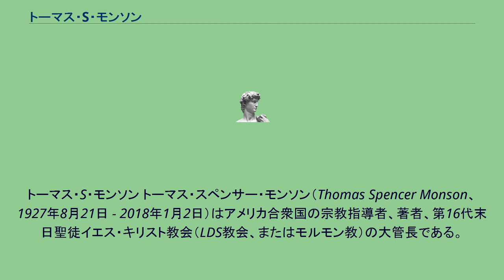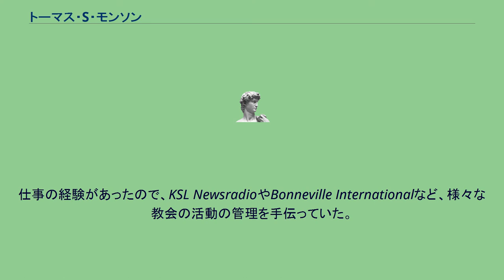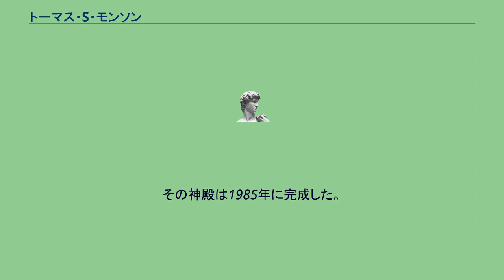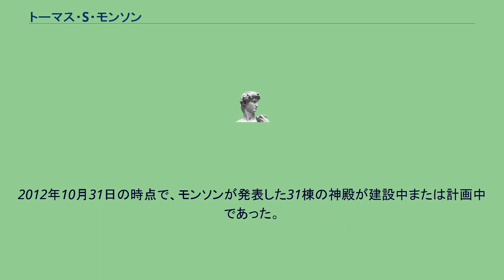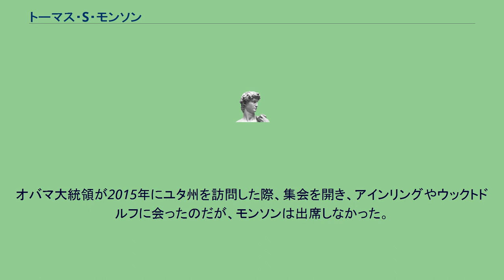トーマス・S・モンソン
末日聖徒イエス・キリスト教会
トーマス・S・モンソン トーマス・スペンサー・モンソン（Thomas Spencer Monson、1927年8月21日 - 2018年1月2日）はアメリカ合衆国の宗教指導者、著者、第16代末日聖徒イエス・キリスト教会（LDS教会、またはモルモン教）の大管長である。
同教会の信者はモンソンのことを、「預言者、聖見者（せいけんしゃ）、または啓示者」であると信じている。
モンソンは、印刷会社で働いた経験があり、その後はほとんどの時間を、教会の指導部の職に従事し公共の場で奉仕するなどして過ごした。
モンソンは36歳のときLDS教会の使徒に聖任され、1995年3月12日から教会の大管長となった2008年2月3日までの間に、3人の大管長のもとで大管長会の顧問や使徒定員会会長として奉仕した。
前大管長のゴードン・B・ヒンクレーが死去したため、モンソンがその地位を継承することとなった。
モンソンは4つの名誉博士号を授与された。
ボーイスカウトアメリカ連盟のシルバー・バッファロー章、世界スカウト機構のブロンズ・ウルフ章、いずれも各組織の最高の賞である。
モンソンはボーイスカウトアメリカ連盟の運営組織の全国執行委員会の一員であった。
モンソンは教会教育理事会会長であり、ロナルド・レーガンによりアメリカ合衆国大統領の民間イニシアチブのためのタスクフォースに任命された。
1948年に、ソルト・レーク神殿でフランシス・ベバリー・ジョンソンと結婚し、その間に三人の子供を持った。
妻のフランシス・モンソンは2013年5月17日に亡くなった。
2017年5月23日、LDS教会は、現在モンソンが、健康上の問題により、教会本部での集会に定期的に出席していないと発表した。
2018年1月2日午後10時、ユタ州ソルトレイクシティの自宅にて死去。
90歳。
1927年8月21日、ソルトレイクシティで、両親のG・スペンサー・モンソンとグラディス・コンディー・モンソンの間に、六人兄弟の次男として生まれ、絆の強い家族の中で育った。
モンソン家の近くには母親の親戚がたくさん住んでいたので、頻繁に親戚皆で旅行に行った。
その頃近所にはメキシコ人が何人か住んでいたので、それが理由でメキシコ人やその文化を愛するようになったと後に語っている。
彼はたびたび週末にグレインジャー市にある親戚の牧場で働くこともあった。
10代の間は、父の経営する印刷会社で働いていた。
1940年から1944年まで、モンソンはソルトレイクシティの West High School で学び、1944年秋に、ユタ州立大学に入学した。
そのころ、将来の伴侶であるフランシスに出会った。
フランシスはソルトレイクの裕福な家の出身であった。
彼女の父のフランズ・ジョンソンは、スイデンでモンソンの大叔父よりバプテスマを受けたという経緯もあり、モンソンとフランズの親交はすぐに深まることとなった。
1945年に、モンソンはアメリカ合衆国の海軍予備軍に入り、第二次世界大戦に参加することになっていた。
訓練のため、カリフォルニア州のサンディエゴに送られたが、海外に派遣されるまえに、終戦を迎えた。
その後、彼は予備軍に入ったまま、6ヶ月を過ごしたあと、またユタ州立大学に戻った。
モンソンは経営管理を専攻して、学士号を取り優秀な成績で卒業した。
1948年10月7日、21歳のとき、ソルト・レーク神殿でフランシス・ベバリー・ジョンソンと結婚した。
そして彼女とのあいだにマス・リー、アン・フランシス、クラーク・スペンサーという3人の子供を持った。
大学卒業後、将校になることを目指して、再び海軍に入ることにした。
しかし、入軍許可書を受け取ってまもなく、モンソンは地元の教会のビショップ(監督者)からビッショプリック(教会の指導責任者)に召された。
両方の勤務時間が重なるため、海軍の仕事をしながら、ビッショプリックの責任を果たすのは不可能であった。
そこで教会の使徒のハロルド・B・リーに相談したのち、入軍許可を断り、退職願を出すことを決めた。
そして朝鮮戦争が始まる直前、除隊することができた。
6ヵ月後、モンソンはリーによりビショップに召された。
リーは、「あのときモンソンが海軍に入っていたら、召されなかっただろう」と語っている。
モンソンは少しの間、ユタ州立大学で教授として働き、その後は新聞社に勤めた。
最初、デゼレット・ニューズ・プレスに就職し...